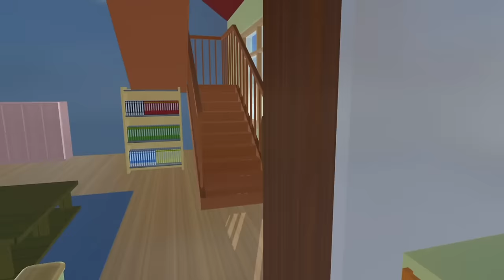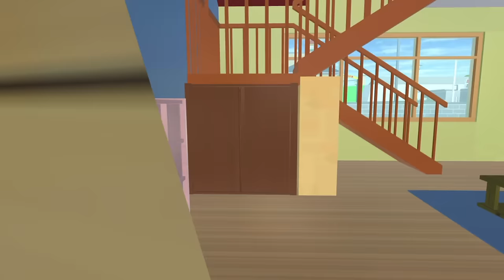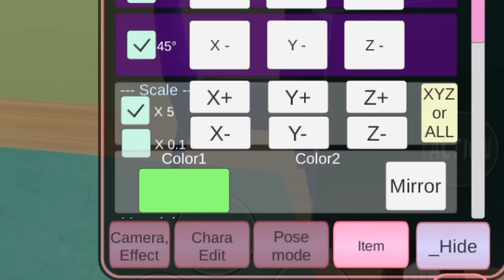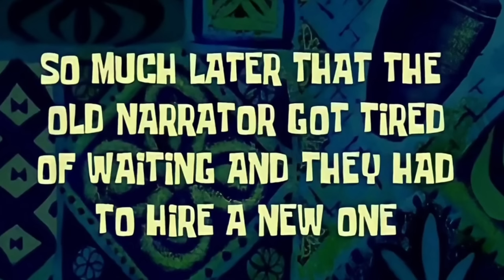CIYUT VLOG #9 [ PAWAI MOBIL BAR-BAR SEKAMPUNG di Kota Baru!! ] Cici Family | SAKURA SCHOOL SIMULATOR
HAIII PRENN!!! CIYUT VLOG IS BACK 😭😭💓💓💖💖
HUHUUU MAAF BANGET GUYSS BARU BISA BUAT VLOG SEKARANG🥺🥺
Kak Seven lagi mayan sibuk di rl, sampe parah banget coyy gak upload sebulanan HUWAAA MAAPIN YA PRENN :'((😩

NAH PRENN~ Jadi di vlog kali ini aku mau NGIKUT PAWAI MOBIL Di KOTA BARU NEEH♥♥
Sekalian bagi-bagi ID nya XIXIXIXI, MANTAPP KANNN??
POKOKNYA DIJAMIN SERU ABIEZZ DEH VLOG KALI INI!!! Gak percaya?? Tonton aja videonya sampe habis 😁✌️
OKEDEHH SEMOGA KALIAN SYUKAK SAMA VLOG KU KALI INII!!!
TERIMAKASIH BANYAKK PRENNNN!!~

Cinema Sins